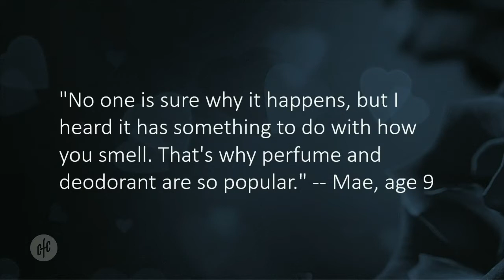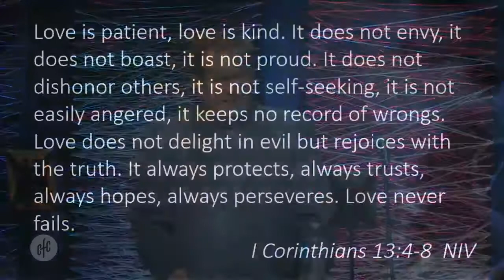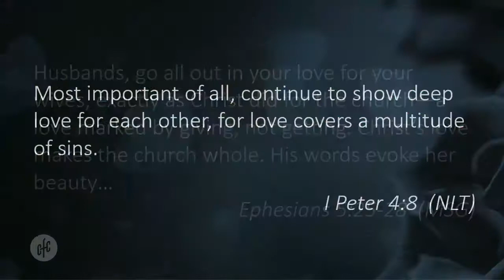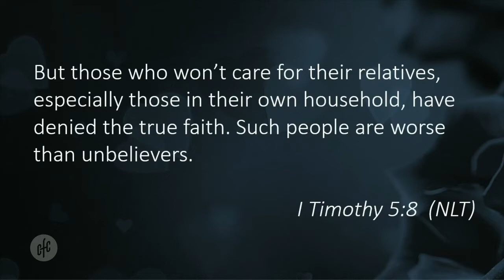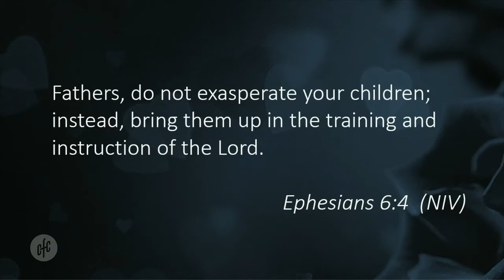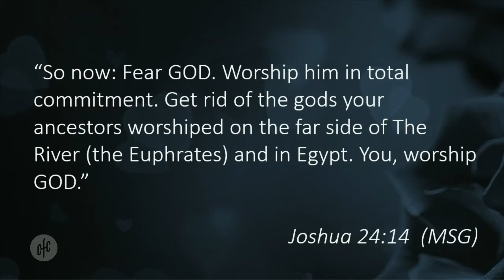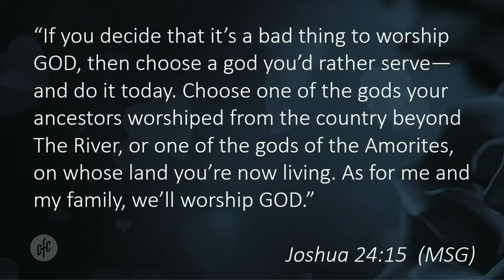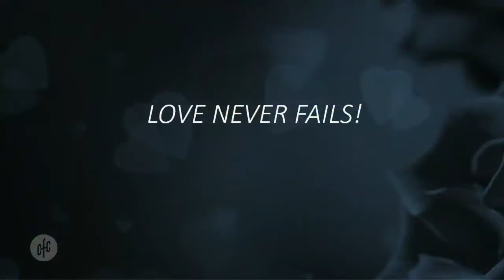I Love: My Family | Paul Russell – Christ Family Church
Pastor Paul Russell shares about the tremendous blessing of family and what it means to love them.

Verses: 1 Corinthians 3: 4-8, 1 Peter 4:8, Ephesians 5:25-28, 1 Timothy 5:8, Ephesian 6:4, Joshua 24:14-15, and Matthew 18:19.